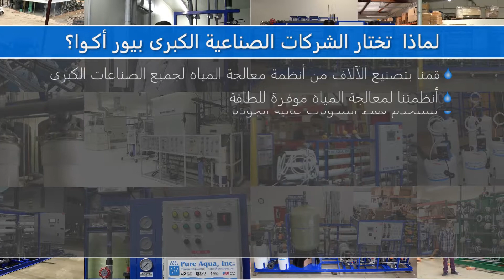نظام التناضح العكسي التجاري لمياه الحنفية | 24,000 غالون باليوم | كاليفورنيا - أمريكا | pureaqua.com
نظام التناضح العكسي التجاري لمياه الحنفية | 24,000 غالون باليوم | كاليفورنيا - أمريكا

أغشية هيدروناتيكس ESPA1-4040 Hydranautics
قبل وبعد المعالجة
محبس كهربائي للمياه المغذاة من الفولاذ الذي لا يصدأ
نظام وتقنية ﺇعادة وﺇسترجاع المياه المرفـوضة
حساسات الضغط المنخفض والعالي
أنابيب ومواسير من الفولاذ الذي لا يصدأ 316L